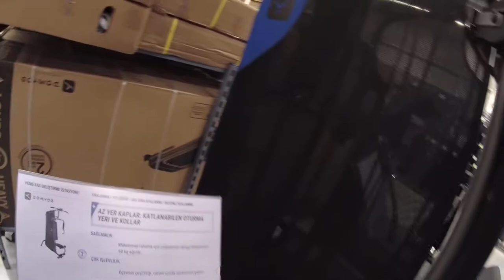SPOR MAĞAZASI GEZİYORUZ ALETLERİ DENİYORUZ(EĞLENCELİ ÇOCUK VİDEOLARI)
Spor mağazası geziyoruz.Abimize  spor ayakkabı ve çanta alışverişi için geldiğimiz spor mağazasında Tarık için eğlence dolu dakikalar başlasın. Kocaman çadırın içine girmeye korkan Tarık koşu bandı ağırlık kaldırma ve bisiklet kullanmada kendini kanıtladı. Her ne kadar boyu yetmese de kullandı mı kullandı . Biz çok eğlendik patenlere baktık kaykaya bindik scoottere bindik boks yaptık kum torbasını yumrukladık. harika vakit geçirdik. Sizi çooook seviyoruz .İyi seyirler...